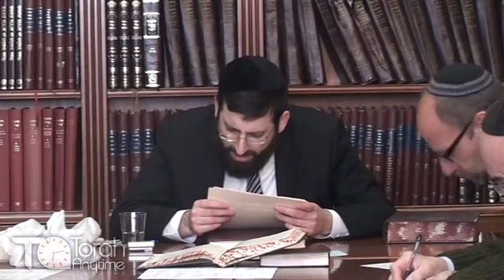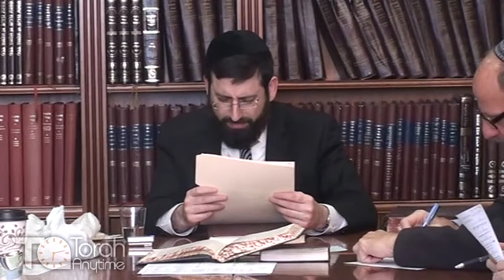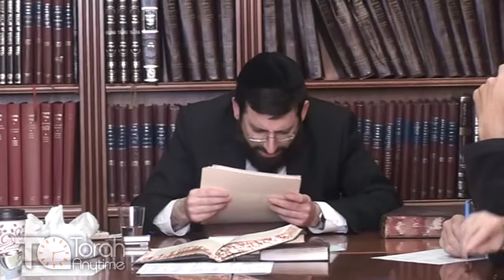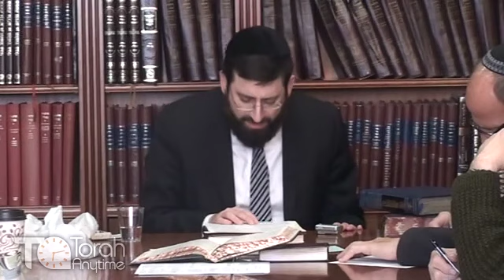Parshas Yisro: Kiddush - How We Can Testify About the Creation That We Didn't See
The Chasam Sofer Reveals